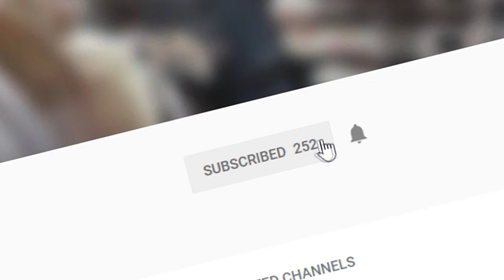Patch 0.11.1 Details - ESCAPE FROM TARKOV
Details regarding the small patch 0.11.1 which fixes a few bugs from the recent 0.11 update.